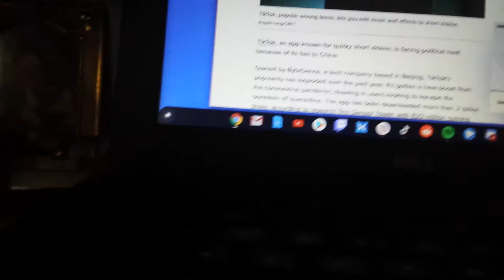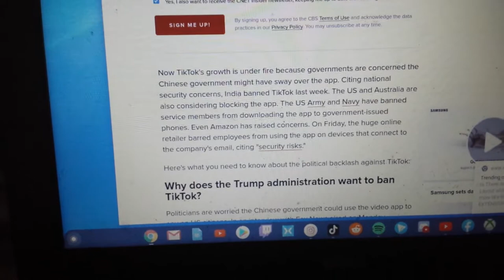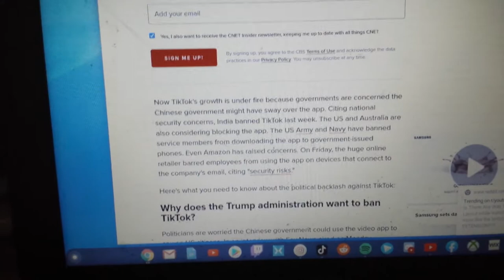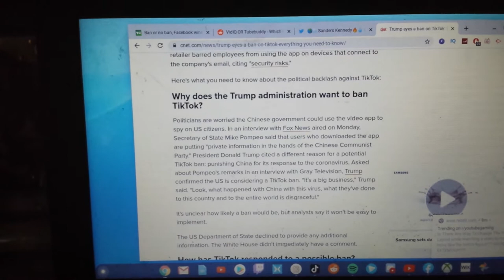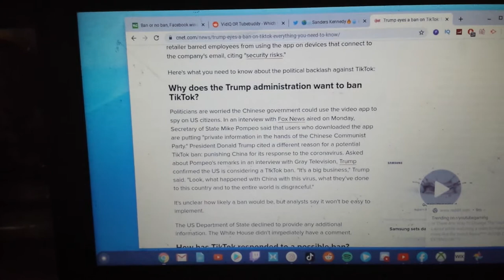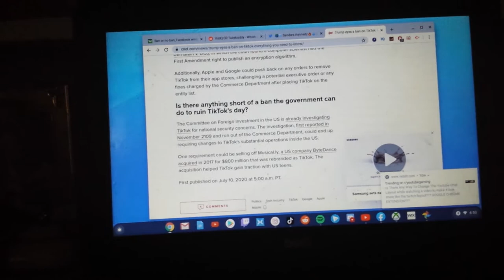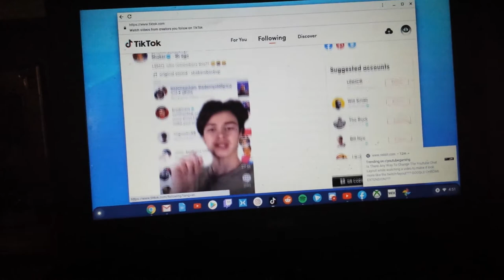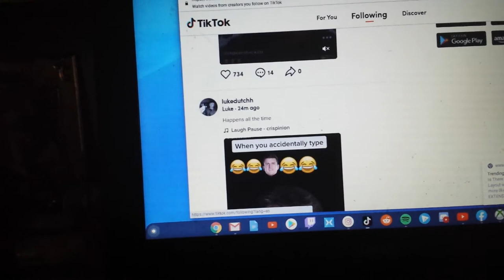President Trump and Administration Plan To Ban TikTok But PROVIDE No Proof| RTWRP #42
President Trump and Administration Plan To Ban TikTok But PROVIDE No Proof!

Recently TikTok is being accused of spying and delivering American user data to the Chinese Government. While Mike Pompeo says that the U.S. is “looking at” banning Chinese social media apps, including the Chinese-owned company TikTok, over "national security threats" there is no evidence of TikTok collecting data and sending it to China. That's why security experts disagree over how concerned the U.S. should be about TikTok, the move would undoubtedly hobble what has become one of the fastest-growing social media businesses on the planet, with 800 million monthly active users worldwide. Plus the Trump Administration has no proof of TikTok doing that because TikTok NEVER did that.

The only reason is because Donald Trump will blame China for the coronavirus even though Trump waited by March 2020 instead of January 2020 this year to close the country down which killed more Americans already in that process.